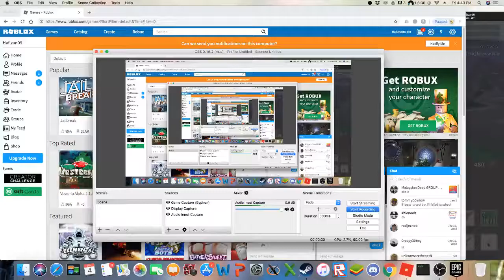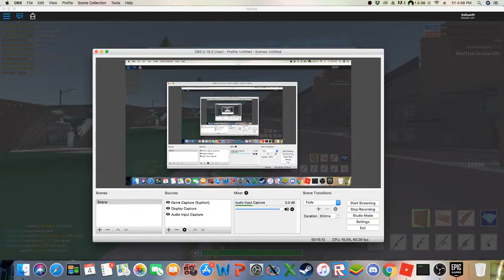Strucid Private server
this is my first video ever. If you have any advice to make my video better and better Please Tell Me